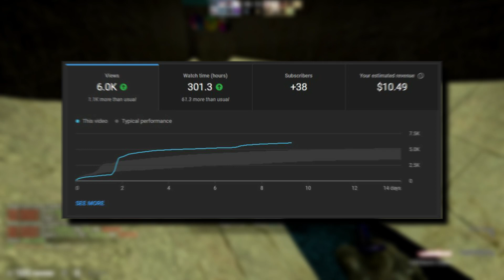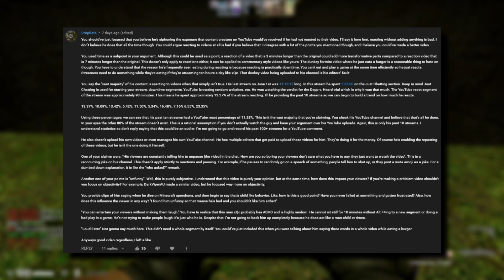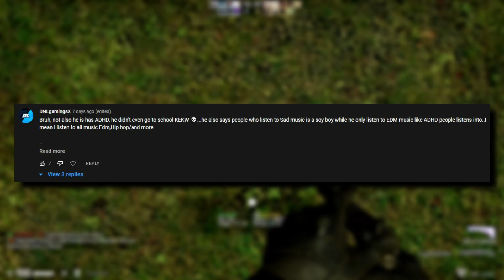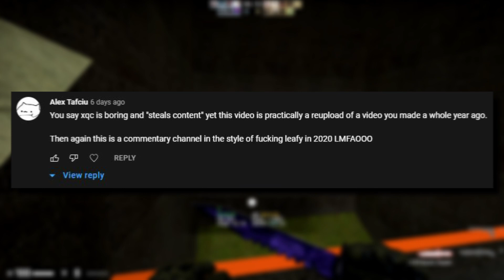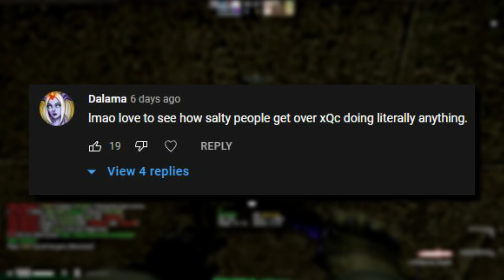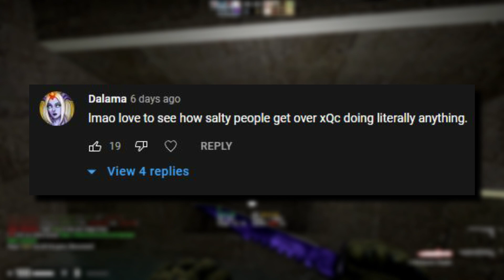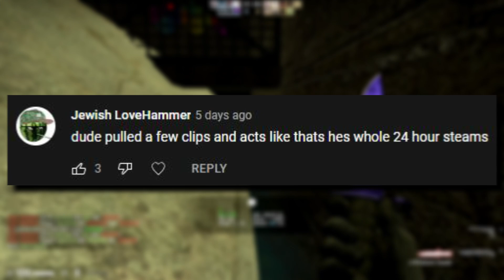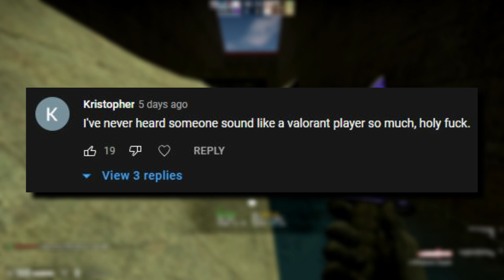Xqc - The Worst Twitch Fanbase of All Time | (Why I Don't Like Xqc)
xqc fans are rlly bad